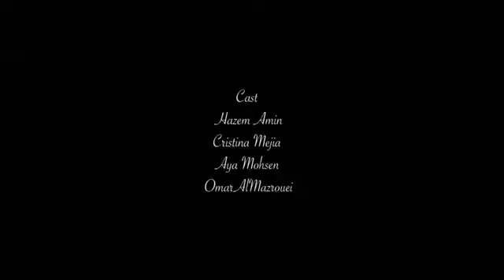Hidden in Plain Sight- Short Film/ Producer- Cinematographer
Project: 48 hours film competition
Role: Producer/ Cinematographer